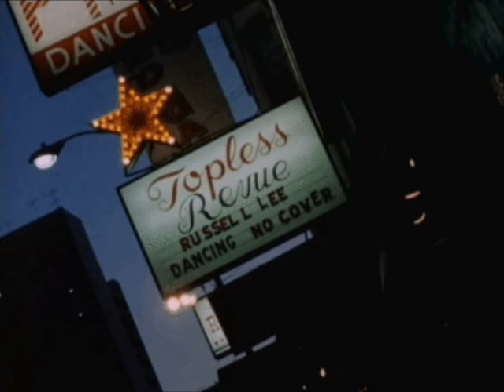John Cacavas - "Agent Who"